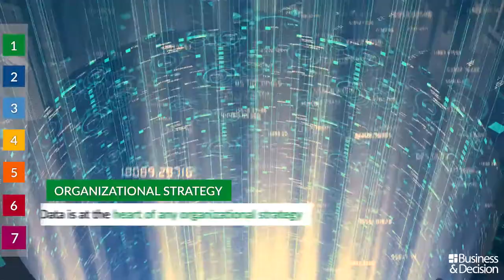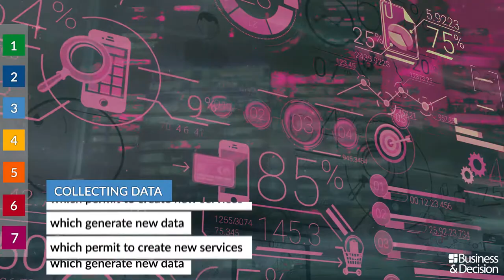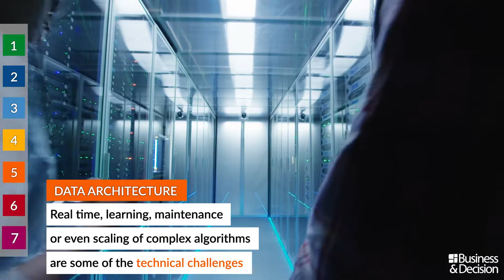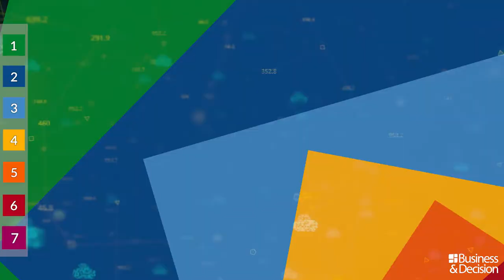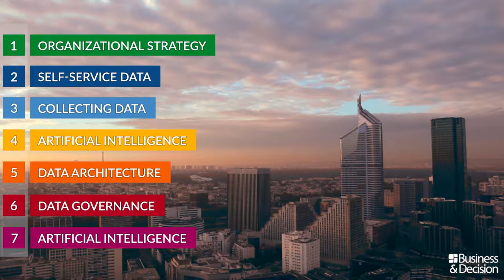Data: 7 hot topics for 2019 - The full video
The year 2019 looks promising, more than ever driven by Data. What are specifically the trends and topics to track? Watch here the seven topics!